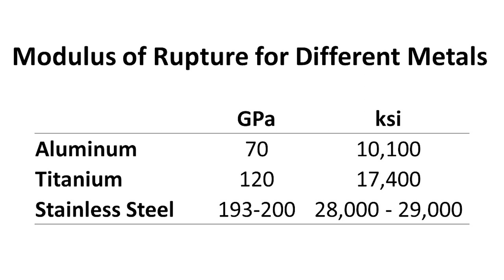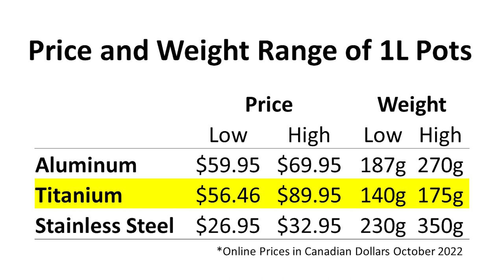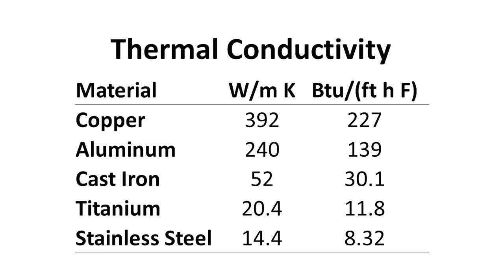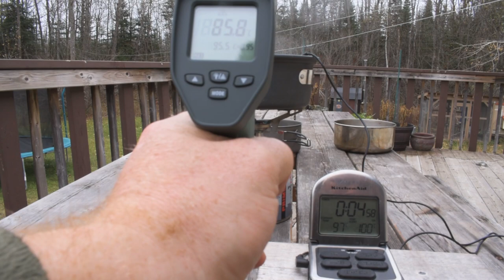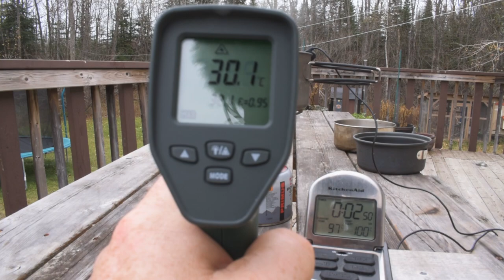Camping Pot Materials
I discuss camping pot materials and do some boil tests.  I discuss the pros and cons of aluminum, titanium and stainless steel.

Find Backcountry Eats on Amazon